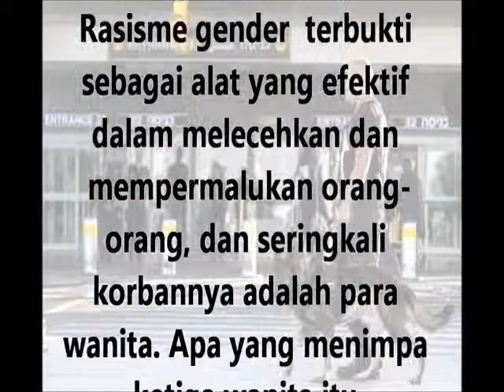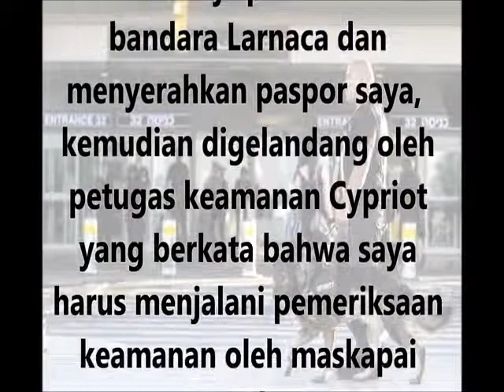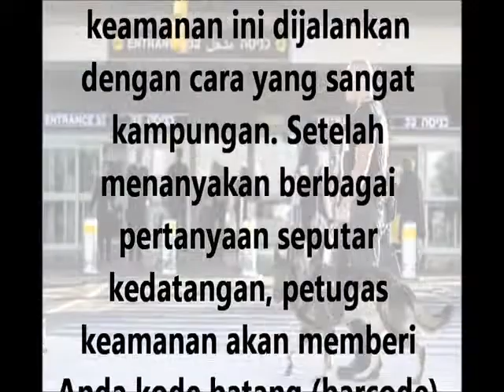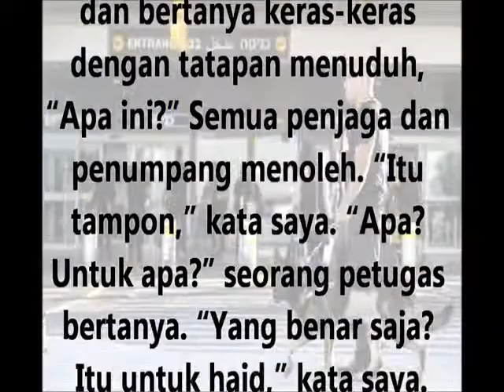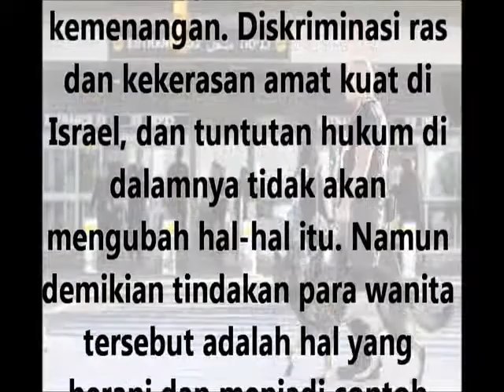Pelecehan Wanita Palestina Rutin Dilakukan Petugas Keamanan Bandara Israel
Awal bulan Juli 2017, Haaretz melaporkan bahwa tiga wanita penduduk Israel berkebangsaan Palestina menuntut maskapai El Al dan Arkia karena tindak pelecehan yang mereka terima sebelum menaiki pesawat di Belgrade menuju Tel Aviv.
Salah seorang penggugat  menuturkan pada Haaretz bahwa mereka dipisahkan dari kelompok mereka dan digeledah bertelanjang karena, “Kami orang Arab dan kami perempuan.”